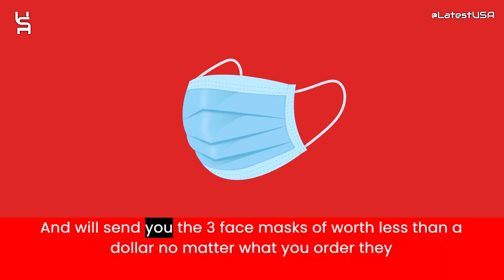Buttlo-master836 Reviews | Scam Alert! BUTTLO-MASTER836.COM | Review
Buttlo-master836 Reviews |  Buttlo-master836.com Reviews | Scam Alert! BUTTLO-MASTER836.COM | BUTTLO-MASTER836.COM Review

Buttlo-master836.com reviews,
Buttlo-master836.com is fraud?,
Buttlo-master836.com scam or legit?
latestusa,
Scam Websites